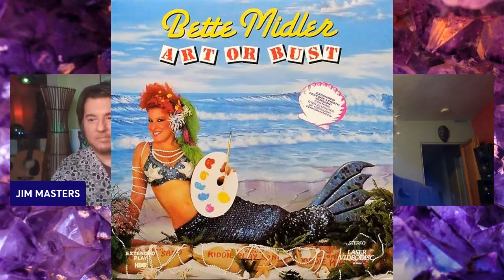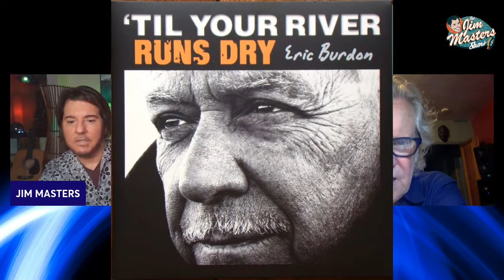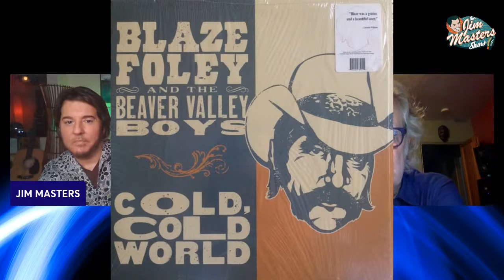Tony Braunagel Performs, Talks Bonnie Raitt, Bette Midler, Taj Mahal on The Jim Masters Show LIVE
TONY BRAUNAGEL Interview - Grammy-Winning, legendary American drummer, producer and songwriter Tony Braunagel joins host Jim Masters for an amazing conversation and episode of music, poignant moments, laughs and more on The Jim Masters Show LIVE! entertainment, lifestyle, talk show series. Originally from Houston, Texas, United States, tony is based in Los Angeles, California. Braunagel has played on many film scores and television shows as well as numerous albums as a musician, composer and producer. He is best known as a session drummer and/or percussionist of over 200 albums including those of Otis Rush, Eric Burdon, Johnny Nash, Coco Montoya, Lucky Peterson, as well as Grammy winning albums of Bonnie Raitt, Taj Mahal, Buddy Guy (percussion) and for performing live with dozens of music icons including Bonnie Raitt, Rickie Lee Jones, BB King, Lightnin’ Hopkins, John Lee Hooker, Robert Cray, Bette Midler, Lyle Lovett, and Taj Mahal to name just a few. Braunagel's recording and performing career encompasses numerous and diverse rhythms and drum styles, but he is most known for Rhythm and Blues, Blues, Americana Rock ‘n’ Roll, Blues shuffle, Back Beat, as well as his own blend of Reggae and West African rhythms. Several of the albums produced by Braunagel have been nominated for and won Grammy and Blues Music Awards, reached Billboard charts, Living Blues charts, Roots & Music reports, and many Blues blog charts around the world, including albums by artists such as Taj Mahal, Eric Burdon, Coco Montoya, Danielle Nicole, Phantom Blues Band, and Curtis Salgado. Join us!